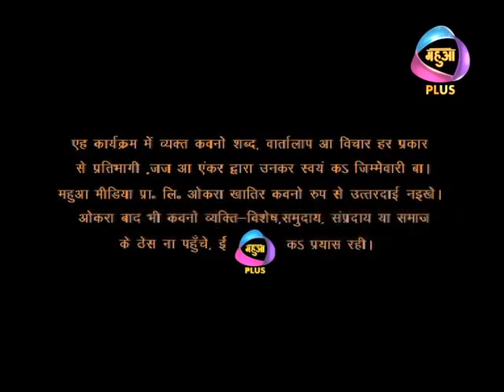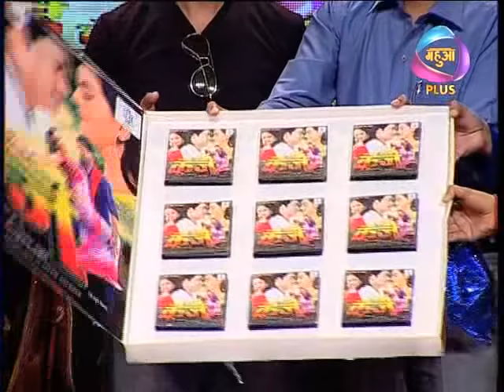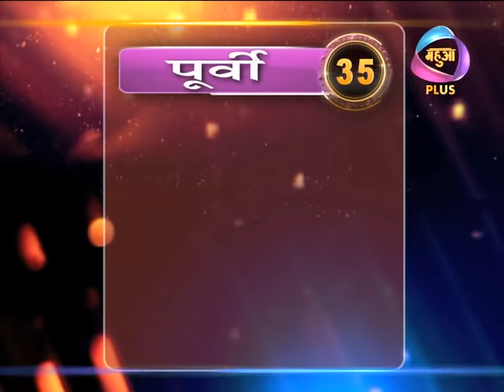Bhauji No 1 Season 7 Episode no-30 - Mahua Plus